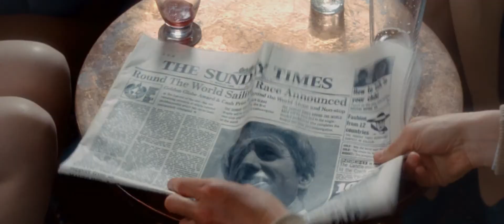THE MERCY / Trailer 1 Edf (HD)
THE MERCY - VOR UNS DAS MEER Ab 29. März im Kino
THE MERCY - LE JOUR DE MON RETOUR Le 7 mars au cinéma

Darsteller/Acteur: Rachel Weisz, Colin Firth, David Thewlis, Adrian Schiller, Genevieve Gaunt, Alexia Traverse-Healy
Regie/Réalisateur: James Marsh

THE MERCY erzählt die aussergewöhnliche Geschichte von Donald Crowhurst (Colin Firth), einem Amateursegler, der 1968 beim Sunday Times Golden Globe Race angetreten ist, um der schnellste Mensch zu werden, der allein und ohne Zwischenstopp die Welt umsegelt. Mit seinem unfertigen, selbst entworfenen Boot und mit der Hoffnung durch das Preisgeld seine Firma zu retten und seiner Familie ein besseres Leben zu ermöglichen, sticht Crowhurst schliesslich in See. Er lässt seine Frau Clare (Rachel Weisz) und die gemeinsamen Kinder zurück und begibt sich Hals über Kopf in ein Abenteuer, das Geschichte schreiben wird.

1968. Donald Crowhurst, un homme d’affaires anglais, passionné par la voile, est au bord de la faillite. Pour sauver son entreprise et vivre l’aventure dont il rêve depuis toujours, il décide de participer à la première course à la voile en solitaire pour remporter le grand prix. Soutenu par sa femme et ses enfants, il se lance alors dans cette incroyable odyssée à travers les mers du monde. Mais mal préparé et face à luimême, Crowhurst rencontre très vite de graves difficultés...